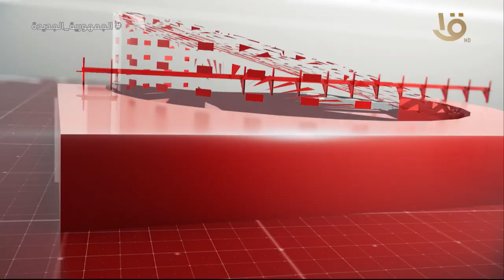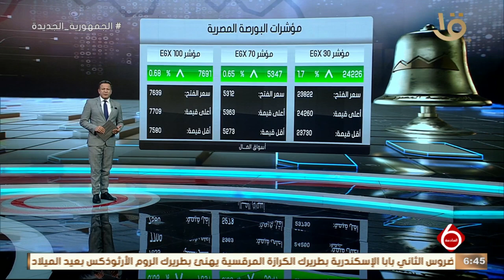أهم الأخبار السياسية والاقتصادية محليا وعالميا .. وحلقة 25-12-2023